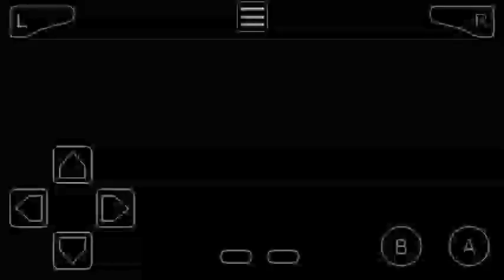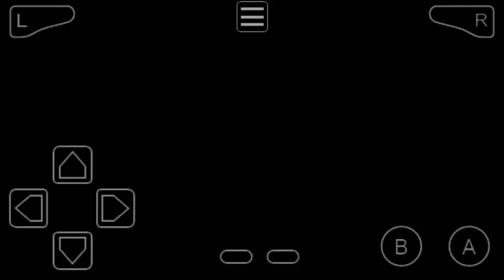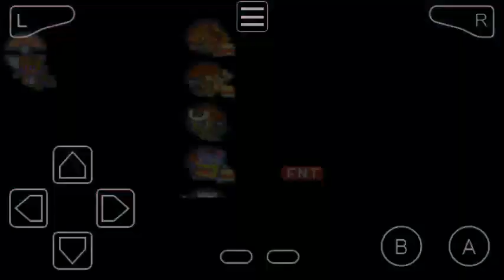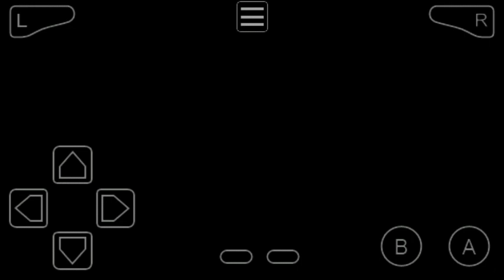Pokemon Gaia Valoon Way Felt Tremor | GBA Rom Hack